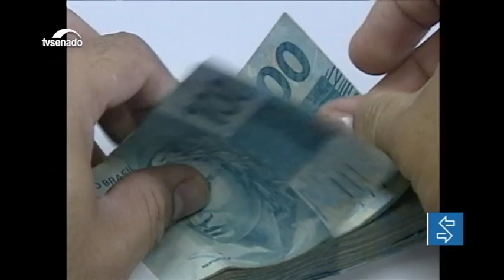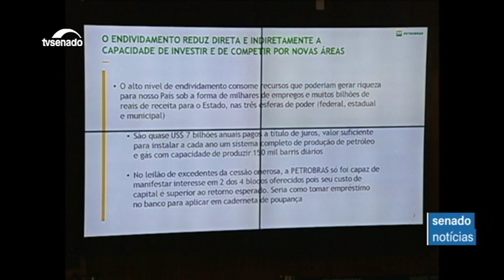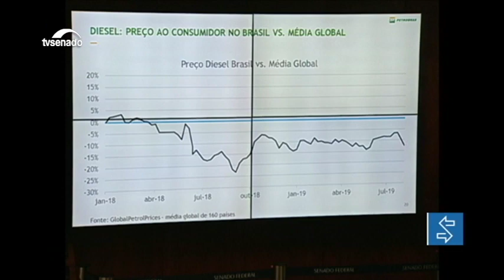Edição da noite: Senado define propostas que vão revisar o pacto federativo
E mais:  O Senado também definiu o calendário da PEC da reforma da Previdência. A expectativa é que ela seja aprovada até 10 de outubro.